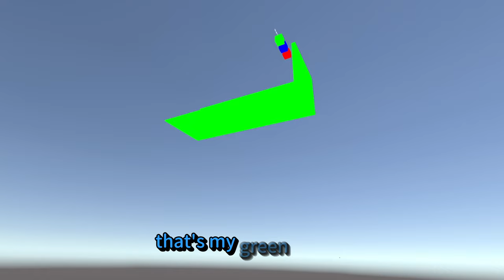NEW LEAKS! On Gorilla Tags HORROR Update!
Ima keep it a buck yes i had to reuploaded this cause the thumbnail was trash also this took me 5 days to make just saying